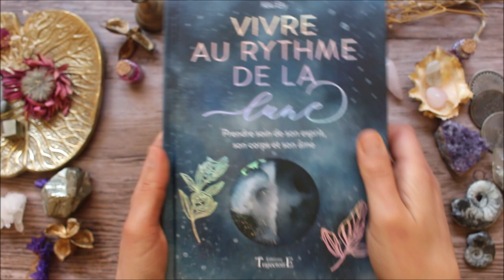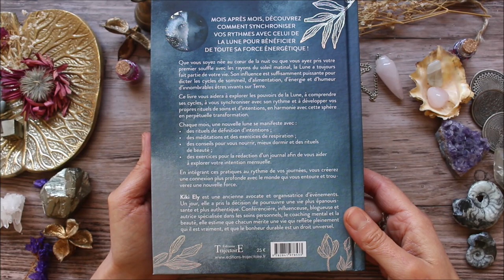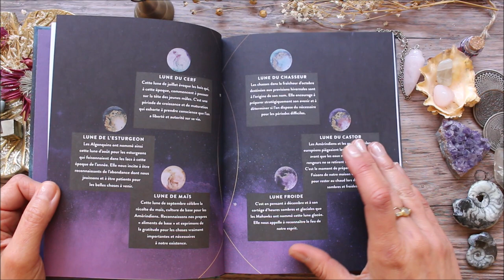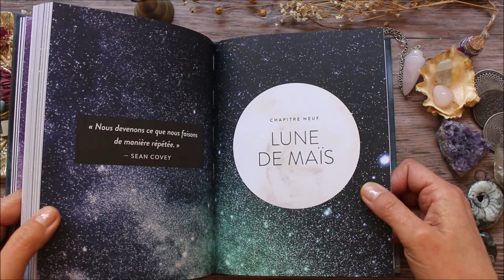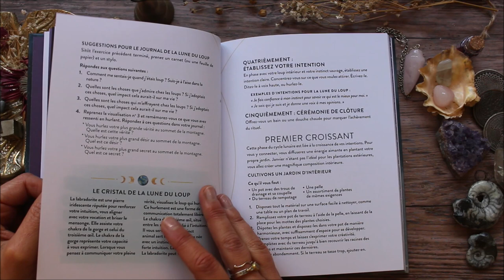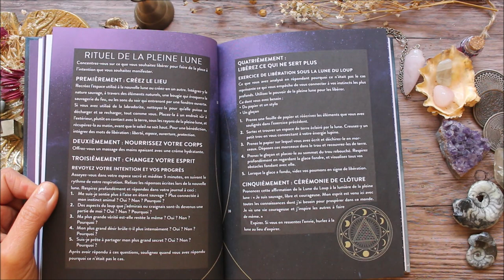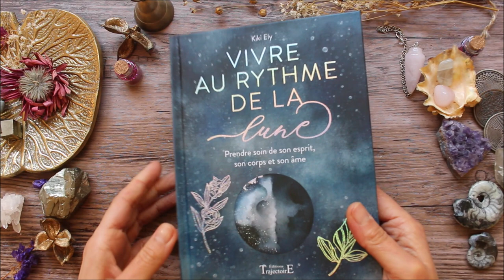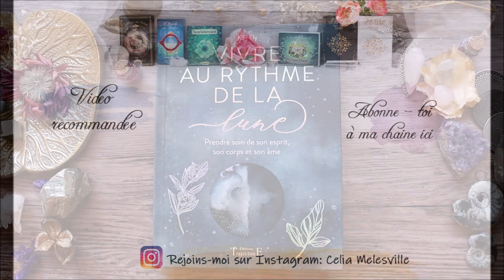Vivre au rythme de la lune - un livre magique !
Où trouver le livre "Vivre au rythme de la lune"